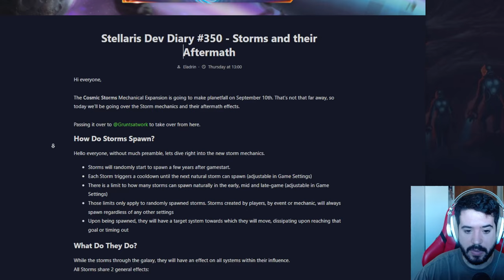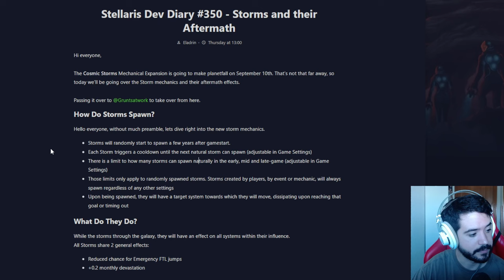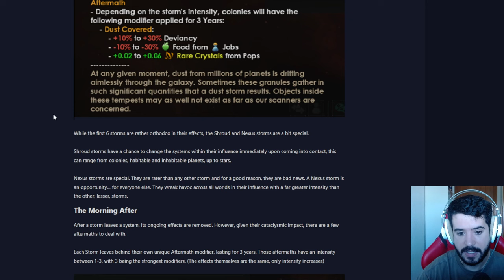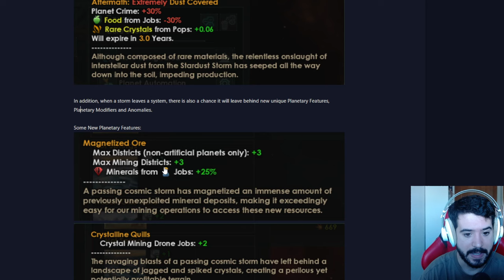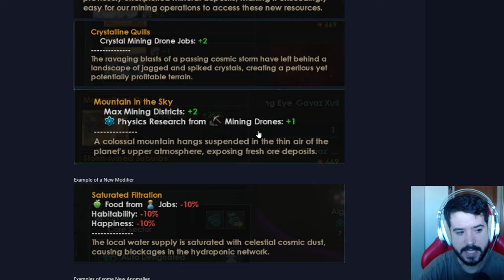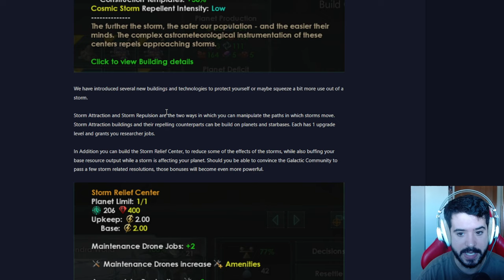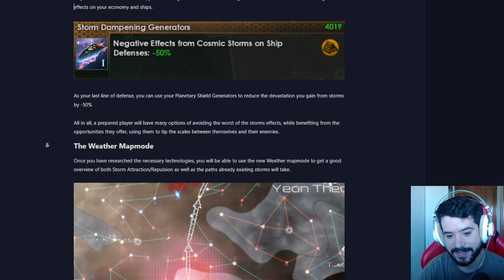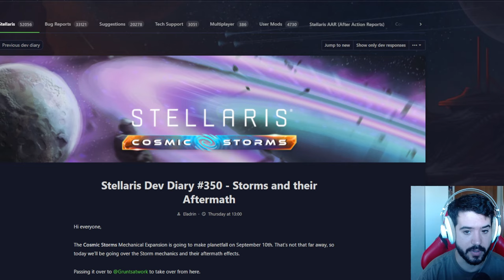LAS TORMENTAS Y SUS CONSECUENCIAS - Stellaris Cosmic Storms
STELLARIS COSMIC STORMS ESPAÑOL